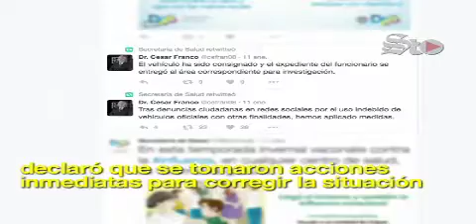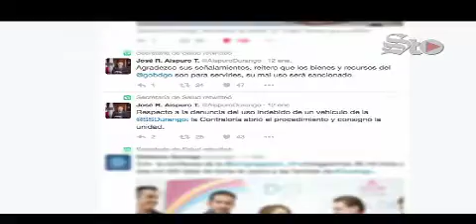Investigan mal uso de vehículo de Salud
Aseguran que tomaron acciones inmediatas para corregir la situación.